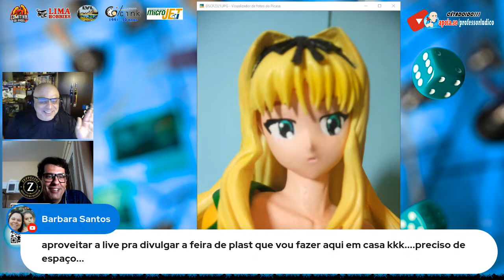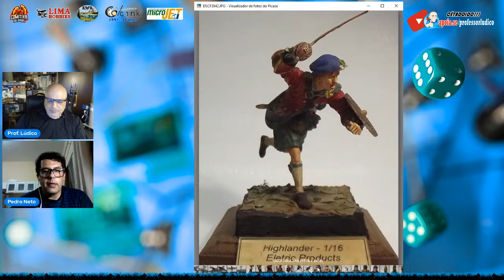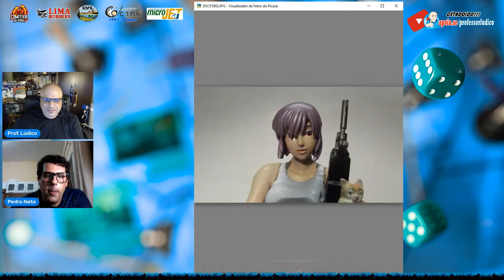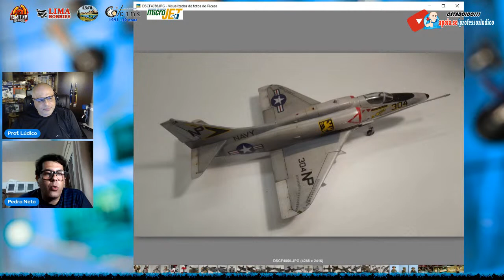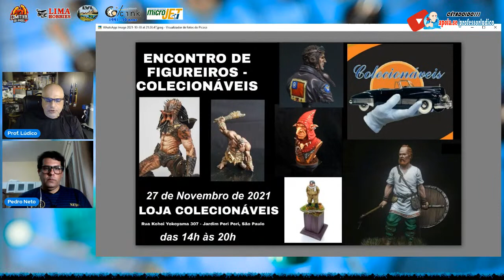🌐 PEDRO NETO PLASTIMODELISTA, RPGISTA E BOARDGAMER - ENTREVISTA 141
😱"CÊTADOIDO Entrevistas!!!" 🧿 Convidado Pedro Gomes da Silva Neto, Pedro Neto ou simplesmente Neto, Plastimodelista, Professor de História, RPGista e Boardgamer. Monta aviação (1/72 e 1/48, majoritariamente 2° Guerra Mundial) e figuras (bustos principalmente), atualmente tenta sempre incluir o hobby do Plastimodelismo e do Board Game em suas aulas. Está no hobby desde os 7 anos de idade, montando kits de aviação 1/72 e 1/32 do acervo do pai, com um hiato entre 1994 e 2007. Durante esse tempo conheceu os jogos de RPG e de tabuleiro. O plasti ficou em 2° plano (sempre carregava consigo um kit de um p47 1/32 da revell/estrela, para todos os lugares q moreu nesse período) mas numa visita a SP em 2007 descobriu a modelword, voltou de vez ao plasti, agora montando e pintando além de aviação, figuras. Em 2008 mudou-se para Campinas e participou do Open GPC. Em seguida foi convidado a se juntar a galera do GPC. Ele tem 41 anos (42 na época da entrevista (16/08) e é professor de História desde 2000 na rede estadual paulista, formado na Unesp de Assis, casado com a Barbara, pai de um casal de 11 e 7 anos.

▬▬▬▬ஜ۩۞۩ஜ▬▬▬▬
▓░  Para apoiar o Canal ░▓
▬▬▬▬ஜ۩۞۩ஜ▬▬▬▬
ou
🔵 Apoia.se:

▬▬▬▬ஜ۩۞۩ஜ▬▬▬▬
▬▬▬▬ஜ۩۞۩ஜ▬▬▬▬
🔴COMITIVA DOS DRAGÕES

▬▬▬ஜ۩۞۩ஜ▬▬▬
▓▒░  PARCEIROS  ░▒▓
▬▬▬ஜ۩۞۩ஜ▬▬▬
▬▬▬ஜ۩۞۩ஜ▬▬▬

▬▬▬ஜ۩۞۩ஜ▬▬▬
▓▒░   VINHETA    ░▒▓
▬▬▬ஜ۩۞۩ஜ▬▬▬
Ulisses Simionato
▬▬▬ஜ۩۞۩ஜ▬▬▬